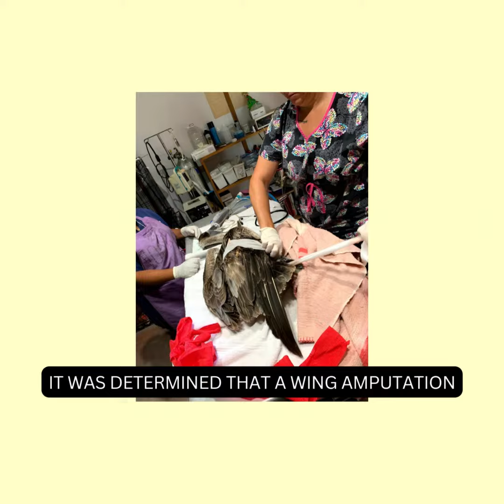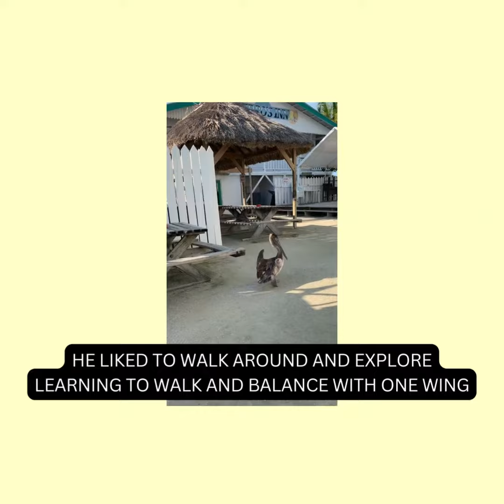Brown Pelican Rescue & Surgery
This video depicts the story of a Brown Pelican that was rescued by a fisherman off the coast of Ambergris Caye in Belize in 2020. Dr. Amber was working there at the time and the fisherman brought the injured pelican to her to see if she could help. Love when there is a happy outcome. See the story for yourself!  @worldtails we treat and help all species of animal.